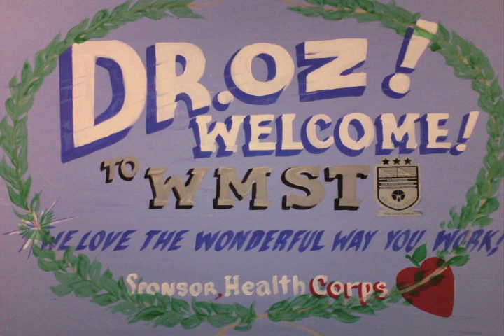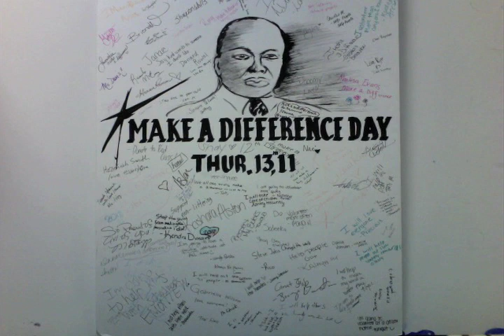wmst video movies and pictures.mov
Washington Math Science Technology Public Charter High School's school events